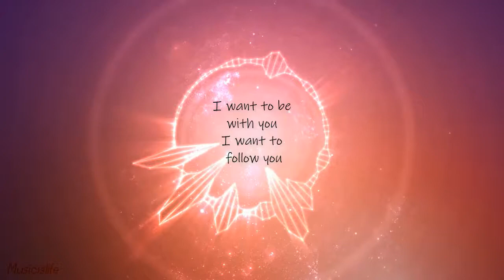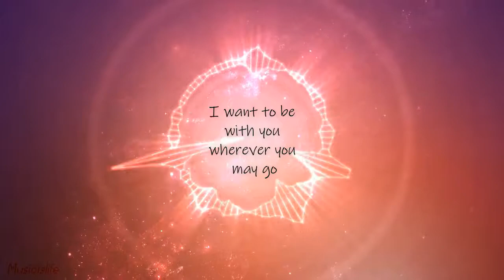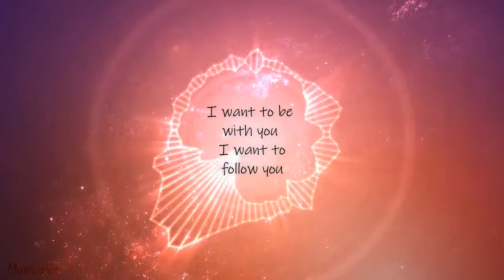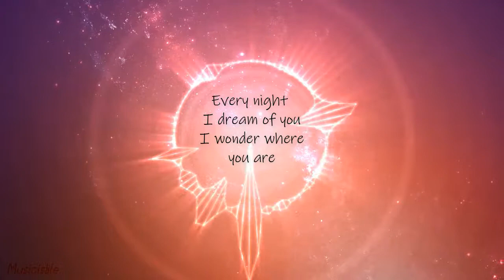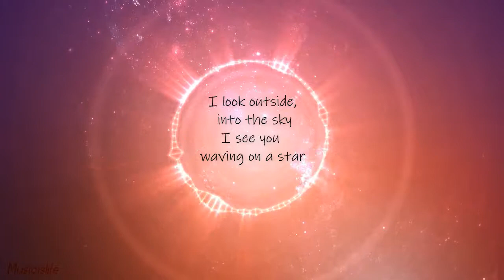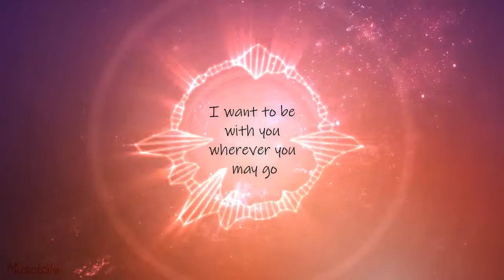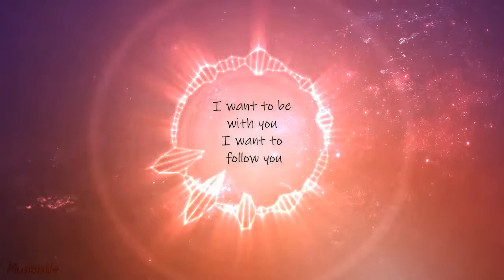Lasgo - Follow You Deeper Version (Male) + Lyrics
ʟᴀsɢᴏ - ғᴏʟʟᴏᴡ ʏᴏᴜ ᴅᴇᴇᴘᴇʀ ᴠᴇʀsɪᴏɴ 😉 Lyrics:
I wrote a letter
And I hope that you will see
The way you make me feel
And what you really mean to me
Every night I dream of you
I wonder where you are
I look outside, into the sky
I see you waving on a star
I want to be with you
I want to follow you
I want to be with you wherever you may go
I tried to call
And make it up with you
But you keep on saying
It's not an easy thing to do